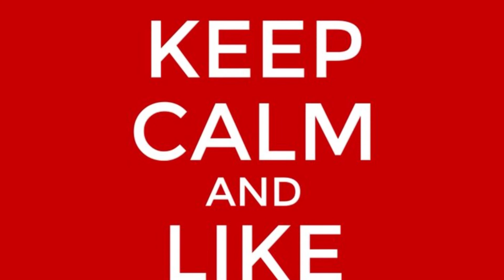Emmely Smule Sing karaoke fun - Bring Me To Life - Evanescence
So I joined myself on this. Let's rock!